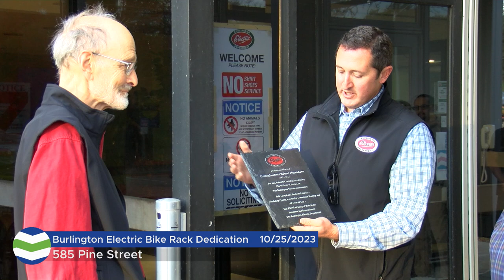Burlington Electric Bike Rack Dedication for Robert Herendeen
Burlington Electric dedicates a bike rack to Robert Herendeen, who has served the city of Burlington for sixteen years, and always rides a bike.

10/25/2023